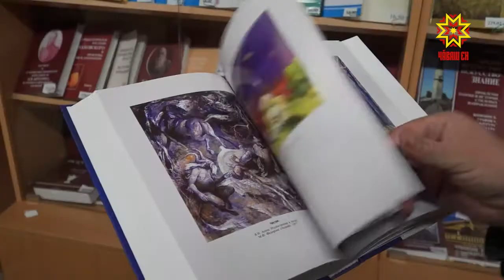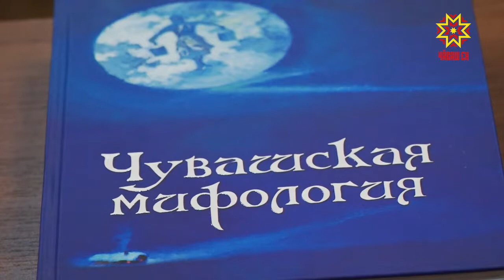Образ спасенной падчерицы украсил обложку новой книги «Чувашская мифология»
В ясные ночи на полной луне видится девушка с коромыслом на плечах. Образ спасенной падчерицы из чувашской народной сказки символично украсил обложку новой книги «Чувашская мифология». Накануне ее презентовали в Чувашском государственном институте гуманитарных наук.